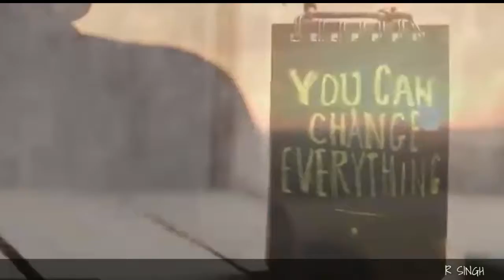You will get success status |motivation status | R Singh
Keep loving keep supporting me